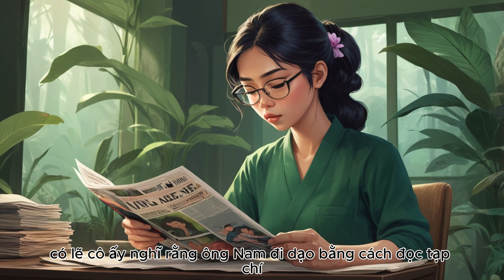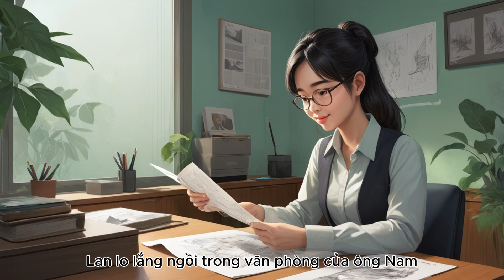Day 15: Cải thiện nghe tiếng anh theo phương pháp 331. Listening Story: This is your last chance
Video luyện nghe theo phương pháp 331.
Các bước nghe bao gồm.
3 lần nghe rất chậm -
Lần 1. có phụ đề tiếng anh, để tăng khả năng nghe đúng,
Lần 2. phụ đề tiếng việt, để giúp hiểu đúng.
Lần 3. không phụ đề, để dễ tập trung.
3 lần không phụ đề.
Lần 1, tốc độ rất chậm x0.8.
Lần 2, tôc độ chậm x0.9.
Lần 3, tốc độ người bản ngữ.
3 bước này, nhằm giúp các bạn tăng khả năng nghe một cách từ từ.
Cuối cùng là 1 lần phụ đề tiếng anh. Giọng đọc khác và với tốc độ bản ngữ.
để kiểm tra lại khả năng nghe của bạn.
Bản quyền thuộc về Pham Trung
Copyright Pham Trung & Don't Reup.